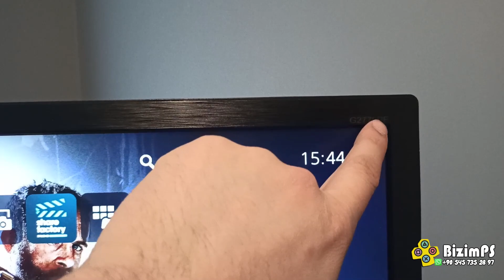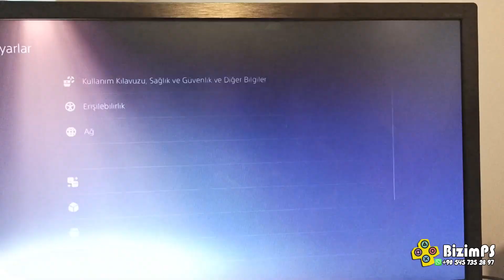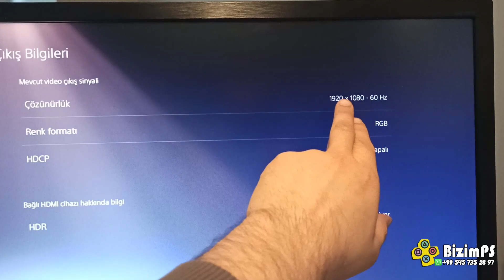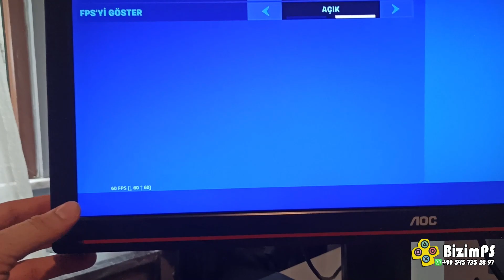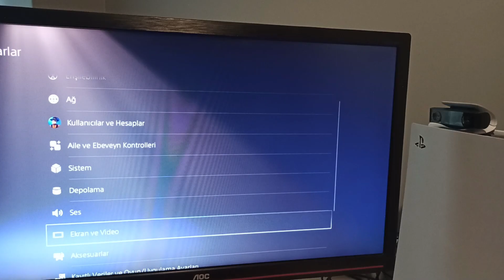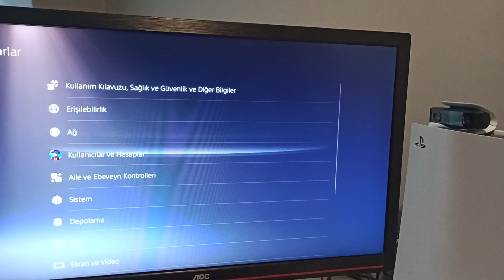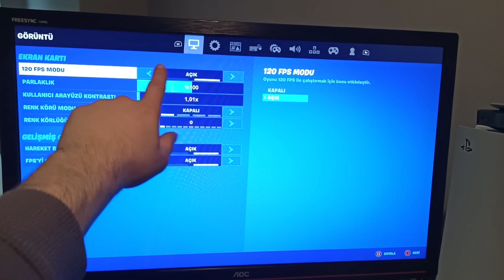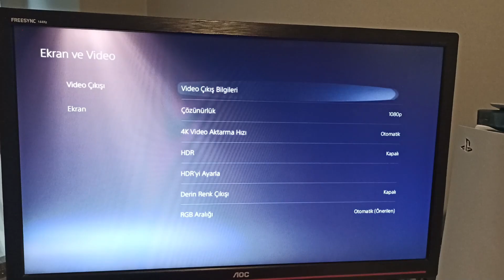PS5 120Hz-120Fps HDMI CHİP KEY Düzeltmesi | 144hz 165hz 240hz Oyuncu Monitörleri | BizimPS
PS5 120Hz HDMI CHİP KEY Düzeltmesi144hz,165Hz, 240hz, Hdmı 1.4, Hdml 2.0 Oyuncu Monitörlerinde PS5 İle Uyumlu olarak 120Hz Vermesini sağlar Ayrıca HDMI 2.0 özelliği olan monitörlerde Aşırtma yaparak 2160p 60hz görüntülemeyi sağlar. | Alım linki

PS5 Uyumlu olmayan 144Hz'lik Oyuncu Monitörleri ile uyumlu Yapmak için BizimPS HDMI CHİP KEY Satın alabilirsiniz. Alım linki

Ürün Oyuncu monitörü arka HDMI yuvası 1.4 ve 2.0 olan 144hz özelliğine sahip olan oyuncu monitörlerin de PS5'te 120Hz Vermeyen PS5 desteklemeyen monitörlerde ( PS5 Konsolu Uyumlu hale Getiriyor.) bu sayede Oyuncu monitörü Satmak zorunda kalmıyorsunuz.

Ayrıca HDMI 2.0 özelliği olan 1080p yada 2K olan oyuncu monitöründe PS5'te 4K 60fps aşırtma yaparak, 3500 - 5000 TL aralığındaki monitörlerin verdiği özelliği, taktığınız oyuncu monitörüne kazandırıyor.

Bu sayede 144hz 1080p yada 2k PS5 ile Uyumlu olmayan oyuncu monitörünüz konsol ile 120hz uyumluluğu oluyor.

Kanalımızdaki Tüm İçeriklerden Haberdar Olmak için ( 🔔 ) Bildiriminizi Açmayı Unutmayın Dostlar

Psn: TR_BySaRiYeRli
Xbox: Bysariyerli